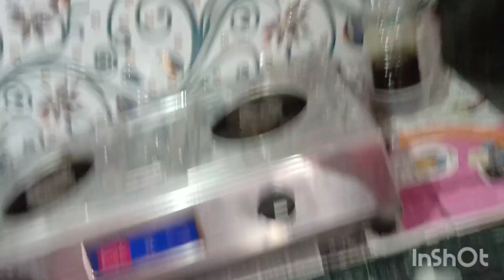আজ আবার নেমন্তন্ন/kitchen cleaning/fried rice chicken#bangalivlog#dailyvlog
আজ আবার নেমন্তন্ন/kitchen cleaning/fried rice chicken#bangali vlog#daily vlog@sangitasdailyvlogs190

আজ তিন টে কেক বানালাম//তার উপরে বাড়ির সব কাজ//সার দিন খুব busy#bengalivlog

Indian mom Busy lifestyle
Indian mom Busy Rutine

keep supporting gyz 🙏🙏

Sangita rana
daily vlog
bangla vlog
indian vlog
bengali housewvl
bengali vlogger
dadi ka birthday
soumi vlog
bangladeshi vlogger
bengalsang
breakfast indian

housewife routine
indian vlogger
lifestyle blog
sangvl
sangita vlogs
Sangita's vlog
SOumi
soumi bengali vlogger
tripura vloog
vlog housewife

vlo

vlo

benghousewife
soumi vlog
bangla vlog
daily vlog

|| bangali vlog||daily lifestyle vlog

🥰 😍😍my daily vlog||bangali vlog

welcome to my new vlog|||watch my video

Indian  vlog.bengali family vlog.indian housewife
vlog.indian
lifestyle vlog.bengali lifestyle vlog.bangli
vlogger.bangladeshi
vlogger.indian vloggerindian vlogger ,indian daily
vlog.bengali
daily vlog.bengali couple vlog.a day in my life,indian
housewife daily
routine.berngali daily Ilife.bangla housewife vlog.bangla
lifestyle
vlog.kolkata couple vlog.funny vlog.bengali funny
vlog.